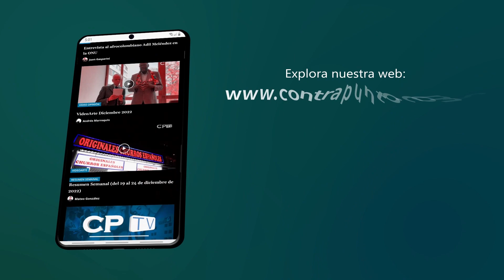80% de avance en construcción Redondel Unicaes en Santa Ana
Gobierno del Presidente Nayib Bukele avanza un 80 % en los trabajos de infraestructura vial del redondel Unicaes en Santa Ana.